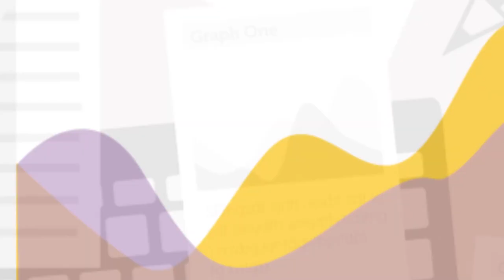reportUI - data mining made simple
Haben Sie sich auch schon immer gefragt, wie man die wesentlichen Daten und Fakten schnell & anschaulich in SAP SuccessFactors HCM darstellen kann? Möchten Sie flexibel, dynamisch & ansprechend reporten?